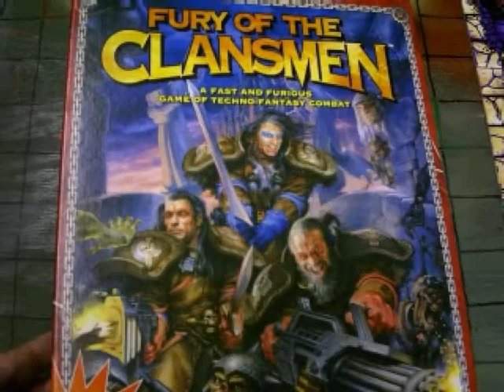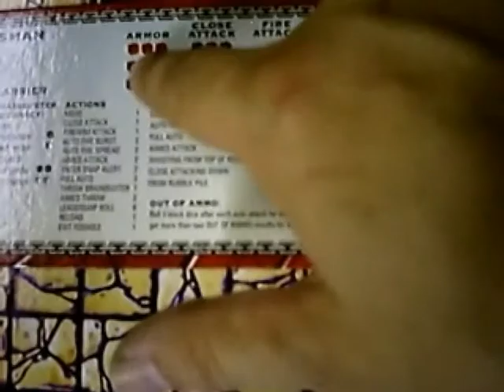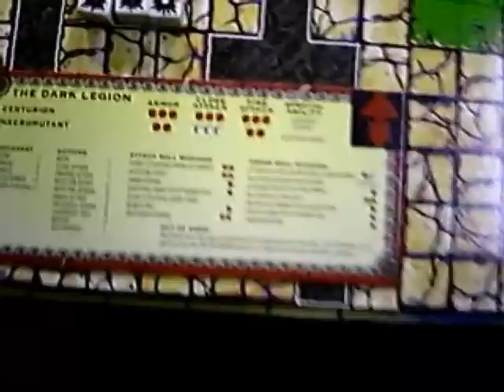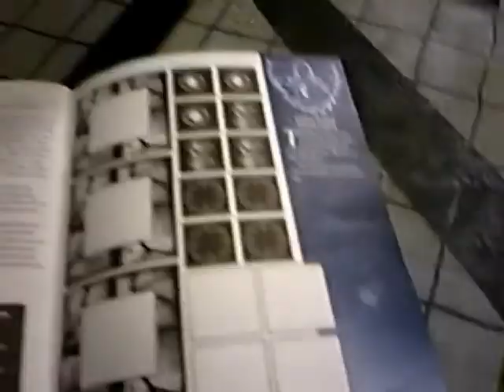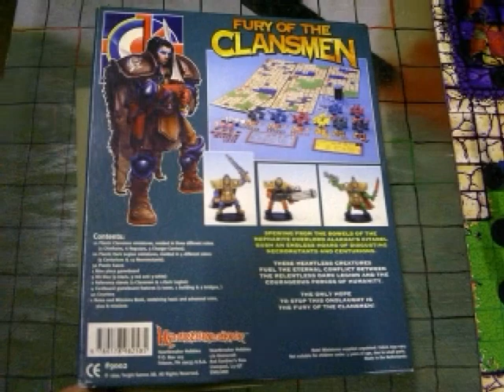warzone pt4 Fury of the Clansmen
This video reviews the War zone boxed set " Fury of the clansmen".
Please keep in mind that this game is out of print and hard to find.
 This one is not compatible with the main miniatures rules.